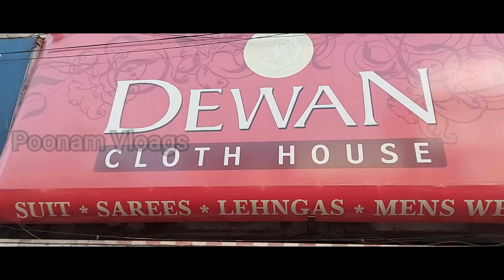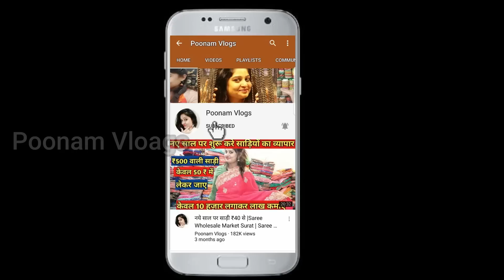लुधिआना फैक्ट्री से ख़रीदे premium Collection Designer Fancy Punjabi Suit!Fancy Suit Wholesale Market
Video Title:- लुधिआना फैक्ट्री से ख़रीदे premium Collection Designer Fancy Punjabi Suit!Fancy Suit Wholesale Market

Shop name-Dewan Cloth House
Address-chaura bazar  near Girja ghar Chowk
Ludhiana

Channel links

Search related to this video--
punjabi suit design 2020 party wear
punjabi suits party wear 2020
designer punjabi suits boutique
latest punjabi suit design photos
party wear punjabi suit
designer suit
party wear punjabi suits boutique
punjabi suits online boutique
punjabi suits party wear 2018
craftsvilla suits party wear
wedding salwar suit online shopping
best embroidery suits
punjabi traditional dress female
3d suits punjabi
punjabi dress style
punjabi cotton suit
latest salwar suit design photos
ladies suits for weddings
salwar suits flipkart
salwar kameez designs catalogue
palazzo kurta set online
kurti pant set with dupatta
new punjabi suit design 2020
punjabi suits party wear with price
new style of punjabi suits
latest punjabi suit design photos 2020
punjabi suit pics 2020
punjabi suit boutique in patiala
latest punjabi suit design 2019
att punjabi suits images
pinterest punjabi suit neck design
suit design 2020 latest images
thread work boutique suits
punjabi suit pics girl
latest cotton suit design 2020
latest trends in ladies suits 2020
punjabi boutique suits images
new punjabi suit neck design 2020
amazon punjabi suit
patiala suit design 2020
patiala suits neck designs
punjabi suit girl pic download
patiala salwar designs images
patiyala dress image for girl
punjabi suit for old age
punjabi suit images
punjabi patiala suit
punjabi suit neck design 2020
punjabi suit design with laces
patiyala dress image 2020
all over printed punjabi suit design
amazon punjabi suit
ludhiana wholesale market t shirt
ludhiana wholesale market online shopping
ludhiana wholesale market address
wholesale kirana market in ludhiana
gandhi nagar wholesale market ludhiana
ludhiana mens clothing wholesale
cosmetic wholesale market in ludhiana
ac market ludhiana wholesale
ludhiana cloth market near railway station
ludhiana shopping market
ludhiana market in delhi
ludhiana gandhi market closed day